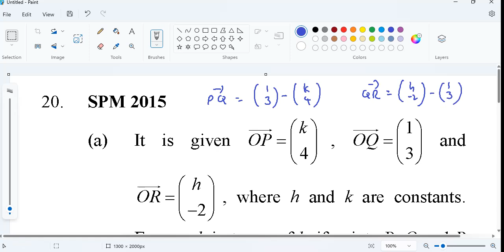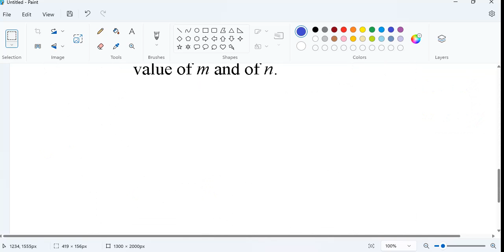F4 C8 D Vectors in a Cartesian plane U 16 - 20 SPM 2010 - 2015